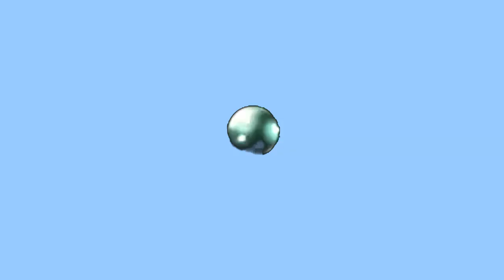ABC ID (2002 - 2003) Effects | Inspired By Derby Tonic (2008) Effects EXTENDED V4